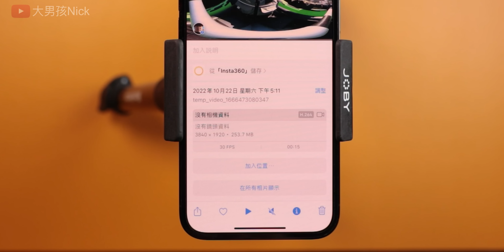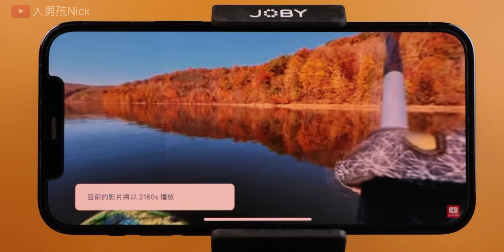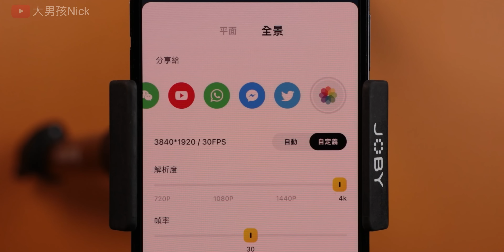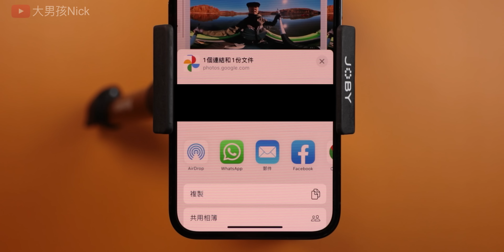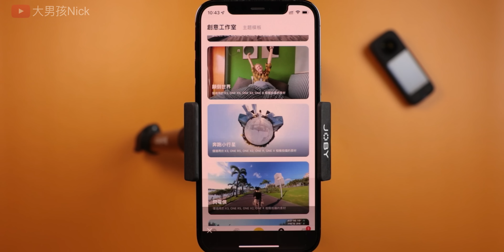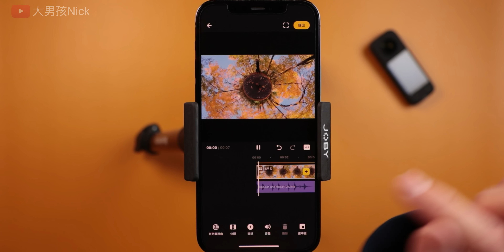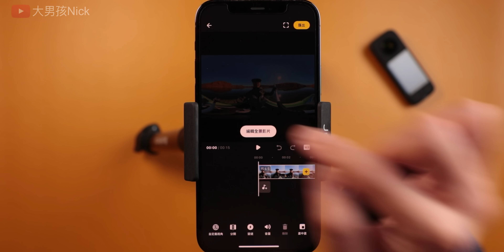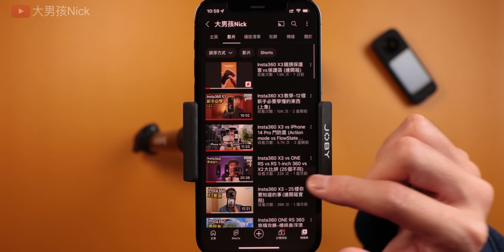Insta360 X3教學-12樣新手必要學懂的東西 (下集)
00:00 Insta360 X3新手必學(下)
00:06 手機輸出高清360
00:58 手機YT上載全景
02:41 Google Photos
03:14 加速開機
04:14 快速切換
05:04 保護鏡頭
05:45 防入水
06:30 充電活門
07:05 第一個Shot Lab
08:49 音樂
09:48 全景解像度
10:34 練習

主題：Insta360 X3教學-12樣新手必要學懂的東西 (下集)

廣東話／粵語，中文字幕啊喂，鍾意條片請訂閱大男孩的頻道，謝謝支持。

以上係Affiliate Links，有佣，對您無額外成本，但能支持我發展這個頻道，感謝 :)
大男孩的其它Videos：
記得Follow埋我啊！